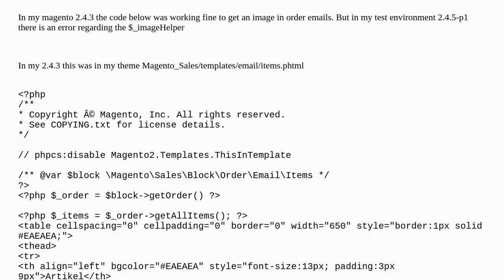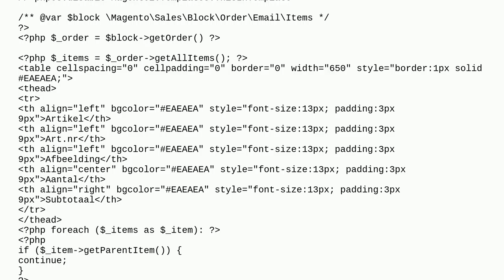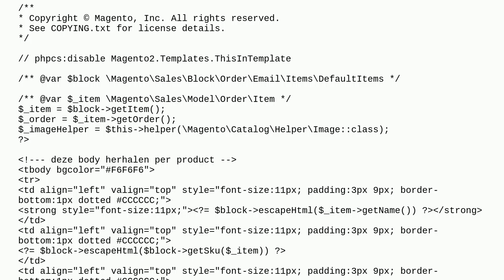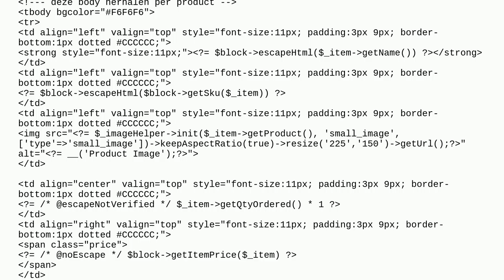Magento 2.4.5 image in order email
A special thanks goes out to the community

  magento2.4.5